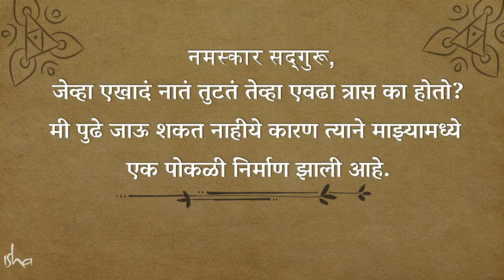ब्रेकअप मधून कसं सावरावं? |How To Face The End Of A Relationship Gracefully | Sadhguru Marathi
English Video - How To Face The End of A Relationship Gracefully?

Aternate title :  प्रिय व्यक्तीसोबत नातं तुटलं तर काय करावं?